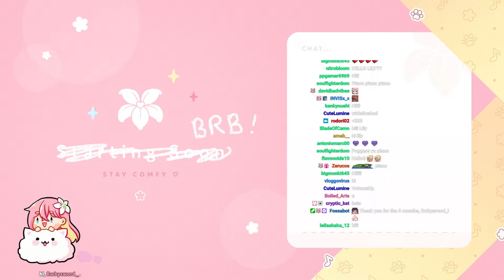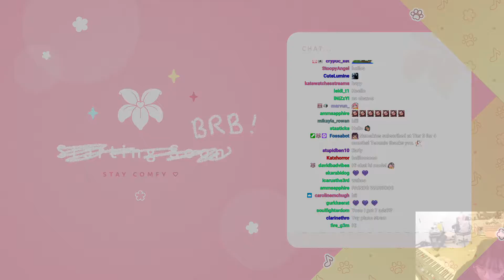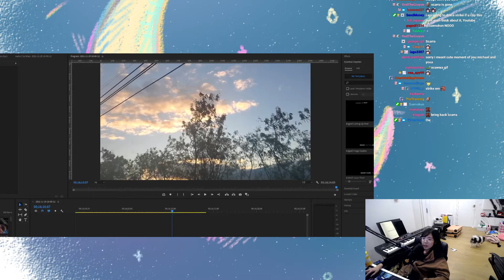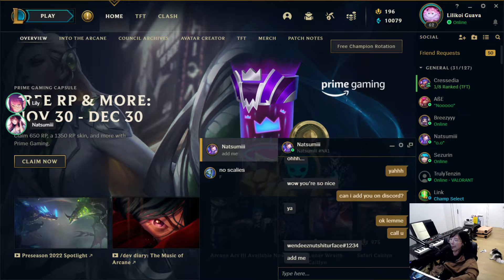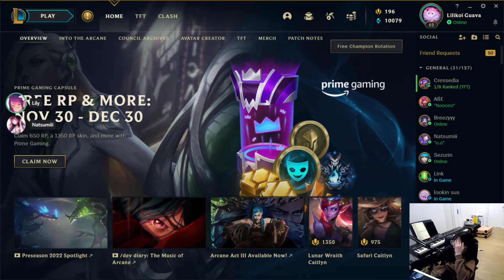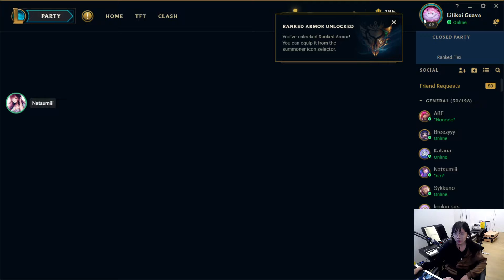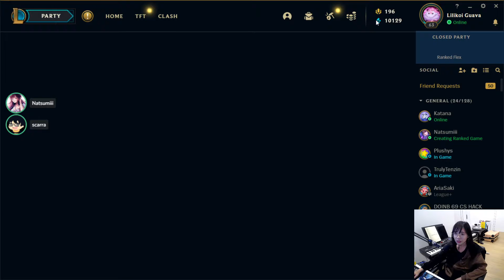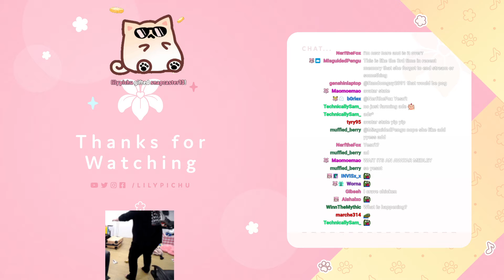Archived VOD lilypichu short piano stream Music 20211201